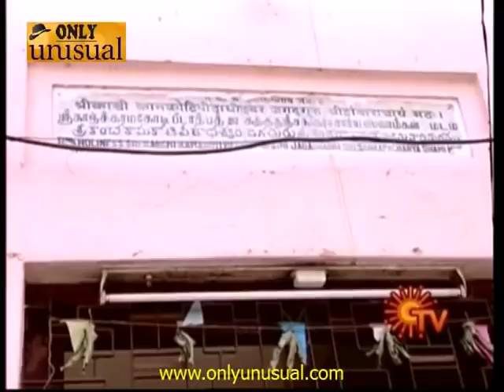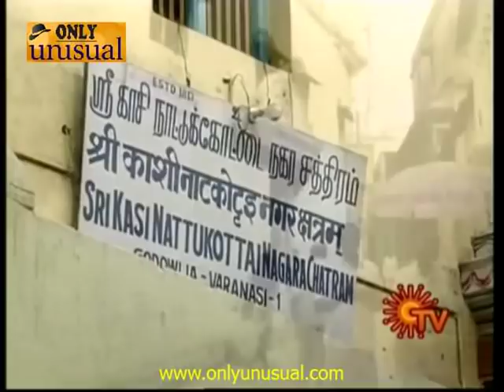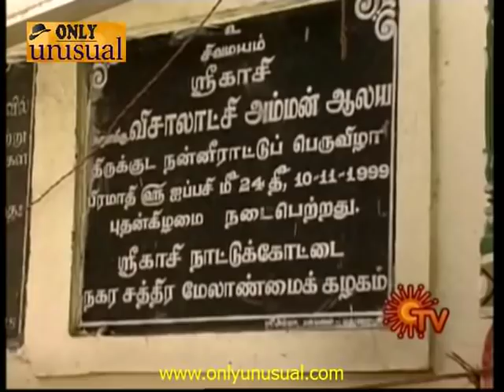Kasi - Tamil Nadu Connection 1 (Nijam - June 10, 2011)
For more strange, unbelieveable, controversial, unusual videos, kindly visit our